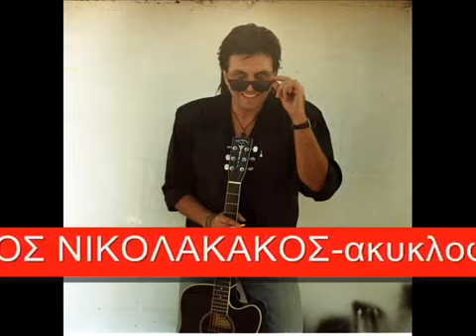ME ROCK+ROLL CHRISTOS GIANNOPOULOS wmv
mousiki+erminia CHRISTOS GIANNOPOULOS-
stichos GEORGE NIKOLAKAKOS--2011
Με rock and roll μεγάλωσα
κι άνοιξα τα φτερά μου
και της αγάπης ένιωσα
το χτύπο στην καρδιά μου

Με rock and roll ταξίδεψα
στ'αστέρια στο φεγγάρι
και τ'όνειρό μου βόλεψα
δίπλα στο μαξιλάρι

Μα τώρα καταστάλαξα
στη λαϊκή μου ρίζα
και μονοπάτι άλλαξα
βγαίνοντας απ'την πρίζα
Μα τώρα καταστάλαξα
στο φυσικό μου σπίτι
το καντηλάκι άναψα
στο στίχο τον αλήτη

Με rock and roll περπάτησα
να βρω τον εαυτό μου
στα λαϊκά προσπάθησα
να σβήσω τον καημό μου

Με rock and roll τραγούδησα
τα πάθη της αγάπης
στη μοναξιά μου έγραψα
τις πίκρες της απάτης